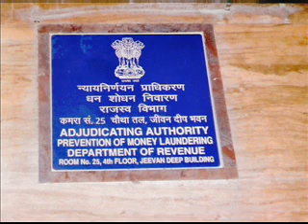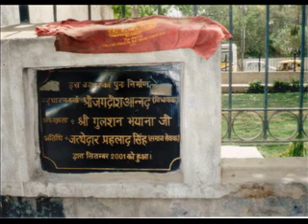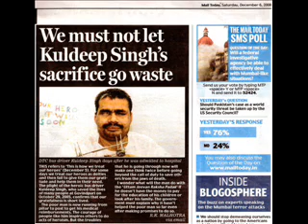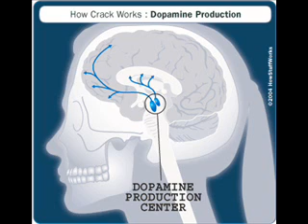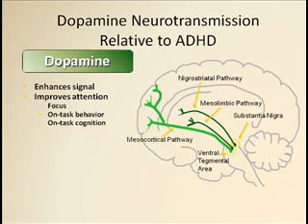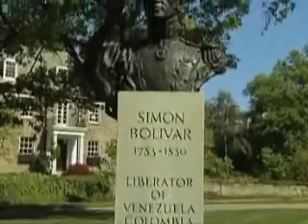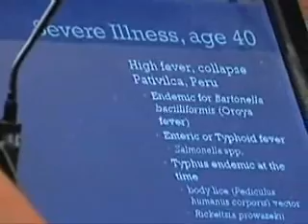How to Drill Sanjay Gupta the Neurosurgeon-Dopamine /Parkinsons/Schizophrenia/BIPOLAR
Dopamine and antipsychotic drug action revisited
H. M. JONES, MRCPsych and L. S. PILOWSKY, MRCPsych

Institute of Psychiatry, London, UK

A reasonable goal for effective, less-toxic  treatment of schizophrenia is the regionally sensitive stabilisation of dopamine function, and not the blunderbuss dopaminergic paralysis induced by classical antipsychotic drugs. This selective targeting could come about by exploiting behaviour intrinsic to compounds with low D2 affinity, by designing compounds selective for dopamine receptor subtypes found at greater densities in limbic or cortical regions (for example D3 receptors), or by modulating dopamine release through action at alternative systems (novel candidates include serotonin, sigma and glutamate  receptor sites). Such ideas are certainly relevant to current therapeutics and future drug development. Novel agents with specific action at presynaptic D3 autoreceptors controlling central dopamine release may offer more physiological modulation of dopamine than conventional antagonists (Reavill et al, 2000;  Strange, 2001). It is apparent that as the neurochemical pathology of schizophrenia is not fully understood, and as many patients are only partially responsive or are insensitive to dopaminergic antagonism, many non-dopaminergic sites (especially those mediated by glutamate and serotonin) remain potent targets for future drug discovery. The availability of high- and low-affinity  D2/D3 receptor antagonist antipsychotic drugs offers clinicians much choice, and the above data provide a rational evidence base for prescribing, tailored as far as possible to individual patient responses.
DOPAMINERGIC PATHWAYS AND RECEPTOR PHYSIOLOGY

Dopamine is one of the principal modulatory neurotransmitters in the brain. Dopamine systems arise from two primary midbrain clusters, the ventral tegmental area (A10) and the substantia nigra (A9), which have discrete projections to mesolimbic, mesocortical and striatal regions of the brain. A separate tuberoinfundibular pathway runs from hypothalamic neurons to the pituitary gland. The dopamine receptor family separates into two major subtypes: D1-like (D1 and D5) and D2-like (D2, D3, D4). Variants of the dopamine receptors exist with different DNA and amino acid sequences. Receptor cloning has identified two isoforms of the D2 receptor (D2short and D2long), which are differentially localised in the brain. The neurochemical anatomy of dopamine differs in cortical and striatal regions, and it now appears that dopamine concentration, receptor regulation and D2-like receptor subtype density vary greatly between striatal and extrastriatal regions (Lidow et al, 1998; Strange, 2001). Antipsychotic drugs are thought to achieve their main effects (both beneficial and unwanted) by acting on D2 receptors.

DOPAMINE RECEPTORS AND ANTIPSYCHOTIC DRUG ACTION

The D2 receptor blockade hypothesis
Without exception, effective antipsychotic drugs have at least some degree of antagonism of the dopamine D2 receptors.

MAKING A WOMAN OLD BEFORE HER TIME AND ALL SYMPTOMS OF PARKINSON'S DISEASE OCCURS.

Parkinson's disease (also known as Parkinson disease or PD) is a degenerative disorder of the central nervous system that often impairs the sufferer's motor skills, speech, and other functions.

Parkinson's disease belongs to a group of conditions called movement disorders. It is characterized by muscle rigidity, tremor, a slowing of physical movement (bradykinesia) and, in extreme cases, a loss of physical movement (akinesia). The primary symptoms are the results of decreased stimulation of the motor cortex by the basal ganglia, normally caused by the insufficient formation and action of dopamine, which is produced in the dopaminergic neurons of the brain. Secondary symptoms may include high level cognitive dysfunction and subtle language problems. PD is both chronic and progressive.

Treatment
Levodopa
Stalevo for treatment of Parkinson's disease

The most widely used form of treatment is L-dopa in various forms. L-dopa is transformed into dopamine in the dopaminergic neurons by L-aromatic amino acid decarboxylase (often known by its former name dopa-decarboxylase). However, only 1-5% of L-DOPA enters the dopaminergic neurons. The remaining L-DOPA is often metabolised to dopamine elsewhere, causing a wide variety of side effects. Due to feedback inhibition, L-dopa results in a reduction in the endogenous formation of L-dopa, and so eventually becomes counterproductive.